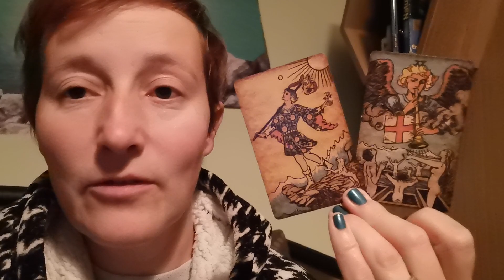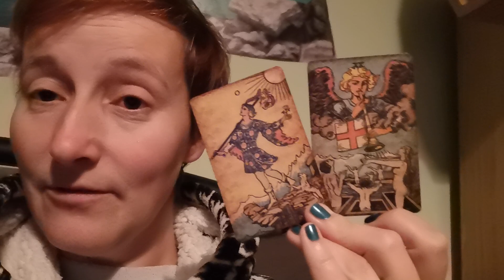Daily cards Nov 9th 2023